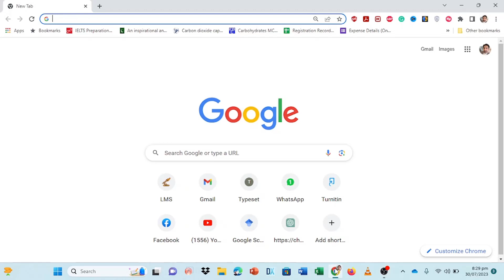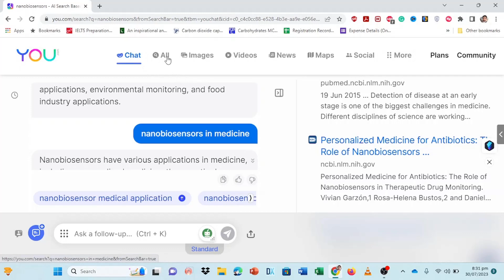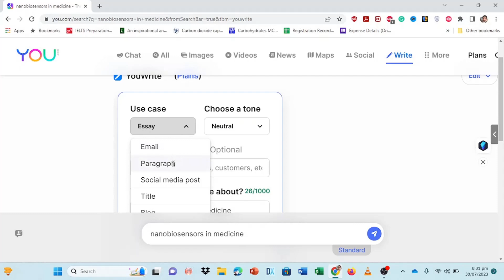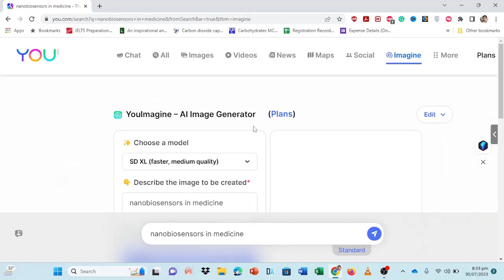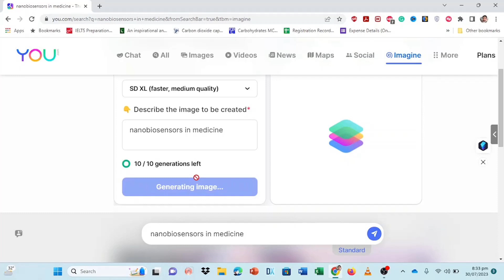AI Search Engine: Explore, Chat, Create | Introducing YOU.COM| write and create images|CHEM TECH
Welcome to YOU.COM | CHEM TECH, the revolutionary AI-powered search engine that takes your online experience to the next level! In this exciting video, we unveil the incredible capabilities of our cutting-edge AI search engine that combines traditional search functionalities with interactive chat, advanced writing assistance, and image creation, all in one platform.

🔍 Intelligent Search: Say goodbye to conventional search engines! With AI at its core, YOU.COM | CHEM TECH understands your queries better than ever. It goes beyond mere keywords, utilizing natural language processing to deliver highly relevant results that match your intent accurately.

💬 Interactive Chat: Interact with YOU.COM | CHEM TECH like never before! Our AI chat feature allows you to engage in dynamic conversations, where the search engine not only answers your questions but also adapts to your preferences, refining results based on your inputs.

📝 Smart Writing Assistance: Whether you're a student, professional, or aspiring writer, YOU.COM | CHEM TECH has your back! Experience a seamless writing process with AI-driven suggestions, grammar corrections, and creative prompts that elevate the quality of your content.

🎨 Image Creation: Unleash your creativity with YOU.COM | CHEM TECH's AI-generated images! Effortlessly generate captivating visuals for your projects, presentations, or social media posts, using our state-of-the-art image creation tools.

🚀 Boost Your Productivity: With the power of AI automation, YOU.COM | CHEM TECH streamlines your online tasks, saving you time and effort. Get more done in less time, leaving you with ample space for innovation and exploration.

Join us on this immersive journey into the world of AI search technology, where YOU.COM | CHEM TECH breaks barriers to redefine how we interact with the digital realm. Embrace the future of search and communication today!

CHEM TECH

univeristy education
Undergraduate education
Post Graduate education
Tech videos
softwares tutorials

Welcome to Chem Tech, the go-to channel for university students seeking to enhance their knowledge in chemistry and technology!

At Chem Tech, we provide high-quality educational content designed to help students excel in their studies. Our channel covers a range of topics, from chemical reactions and laboratory experiments to software tutorials and computer applications.
We aim to make learning both fun and engaging by using clear explanations, visual aids, and interactive demonstrations. Our videos are perfect for students at all levels, whether you are just starting out or seeking to deepen your understanding of complex concepts.

In addition to our educational content, we also provide reviews and recommendations for the latest software and technology tools that can help students improve their productivity and streamline their studies.